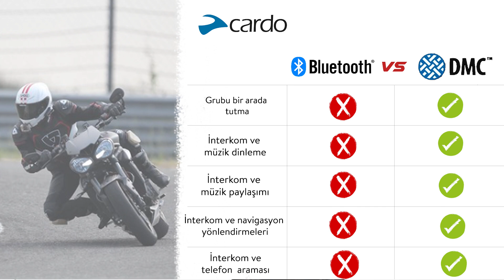Cardo Bluetooth vs DMC (Özen Tv)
DMC teknolojisinin grup iletişiminde bluetooth teknolojisine karşı avantajı nedir?

DMC: katılımcıların herhangi biri diğer katılımcıların iletişimini etkilemeden istediği zaman gruptan ayrılabilir. Bu katılımcı, istediği zaman bir düğmeye basarak gruba geri dönebilir.

Bluetooth: Bir katılımcı konferansı terk ederse cihazları zincirleme olarak eşleştirdiği için, katılımcılarla otomatik olarak birbirleriyle veya grubun geri kalanıyla iletişimi kaybeder. Bu katılımcı grup arasındaki iletişimi yeniden kurmak için gruptaki her cihazla yeniden eşleşmek zorundadır.